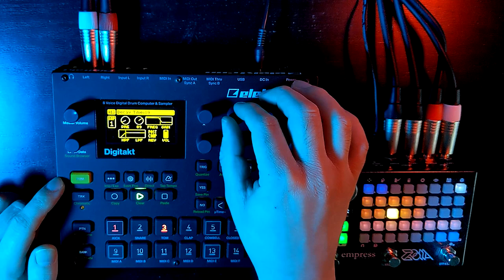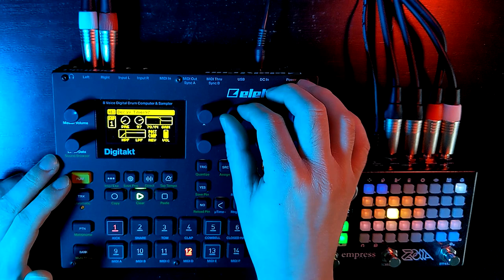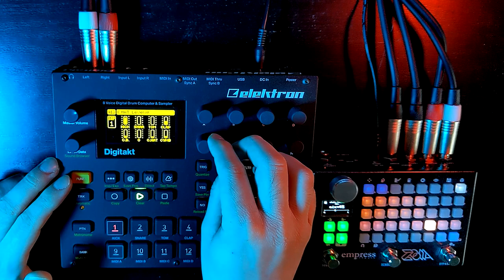Sleepytime Synths December 13th (Elektron Digitakt and Empress Zoia)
A jam primarily making use of the technique discussed in this video but with some additional friends.

Of note:
- Everything but the drums and one auxiliary piano track is free running - I triggered all of the samples before the recording starts and I'm just bringing things in on the mixer page (page 2 of Master).
- The drums all live on a single track which is pretty much full of steps - I'm controlling the density of the beat by making use of the track probability (so I never mute this track, just reduce the probability to zero). I love making drums this way and using probability as a performance control.
- The first two thirds or so of the jam, Zoia isn't doing anything, it's all Digitakt; when I bring it in the final "section" you'll hear it providing two channels of granular processing plus a big long reverb. I'm fading these in on Zoia itself.